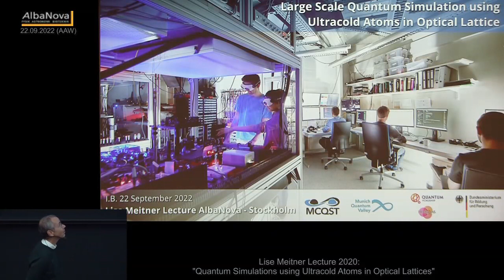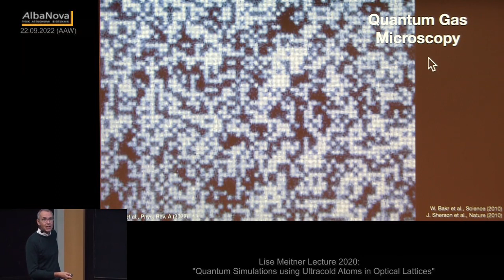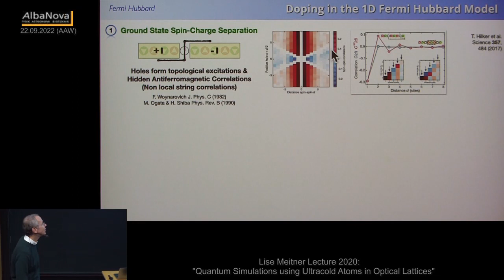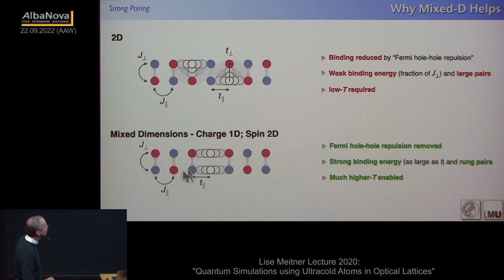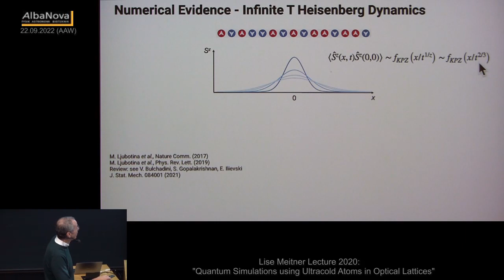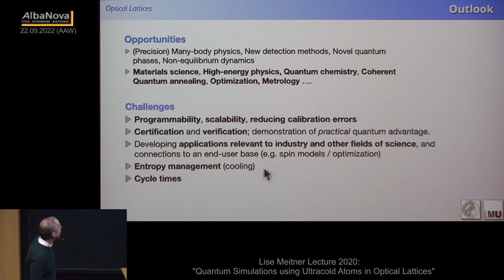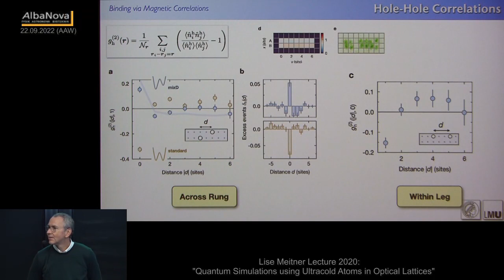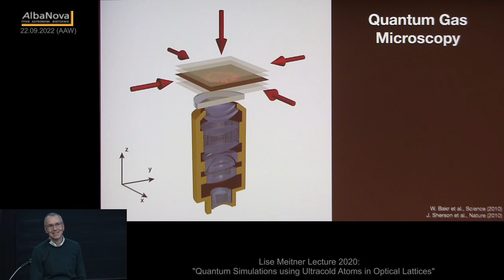Lise Meitner Lecture 2020: Quantum Simulations using Ultracold Atoms in Optical Lattices, 22.09.2022